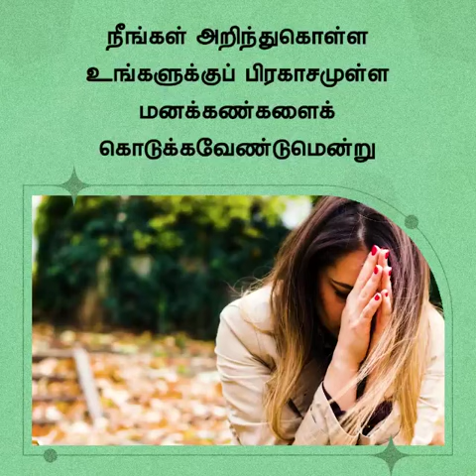மகத்துவம் | சங்கை டேவிட் பிரகாசம்